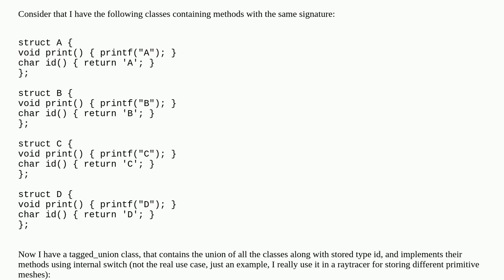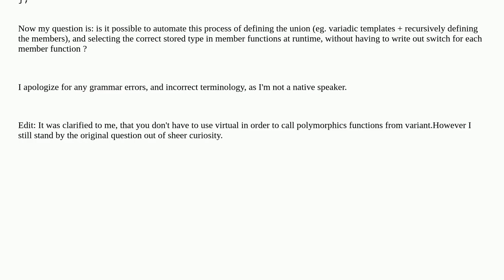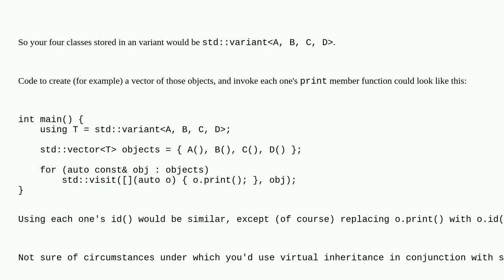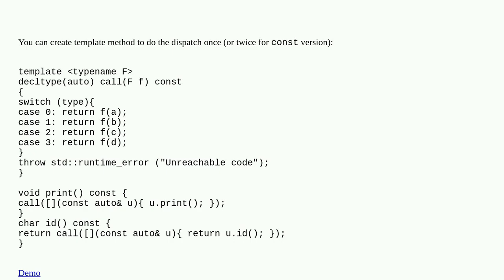C++ polymorphism using tagged unions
A special thanks goes out to the community

  polymorphism unions c++